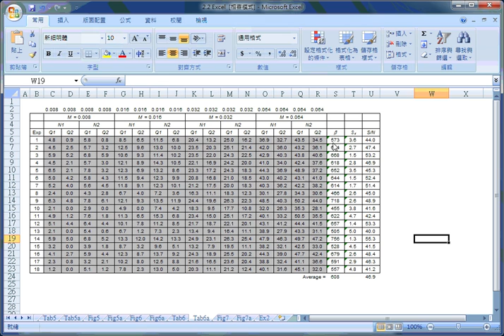Section 2.2-12 Dynamic S/N Ratios Calculations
This is a tutorial in the book Taguchi Methods by Huei-Huang Lee.